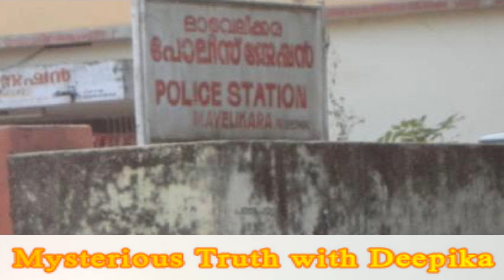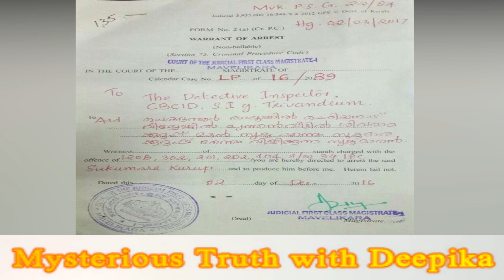Where is Sukumara kurup? | CHACKO MURDER CASE | Most wanted men of Kerala | In telugu | Deepika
In this video we are going to see about Sukumara kurup Story in Telugu.

Sukumara Kurup is a notorious wanted criminal in the Indian state of Kerala. He is accused in the murder of Chacko, a film representative, in the year 1984. Chacko was strangled to death and his body burnt inside a car.